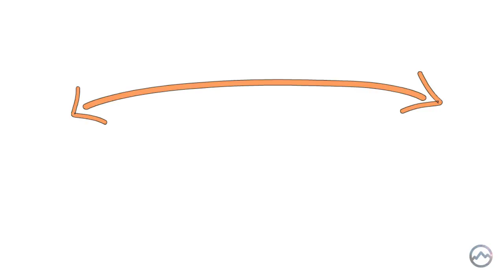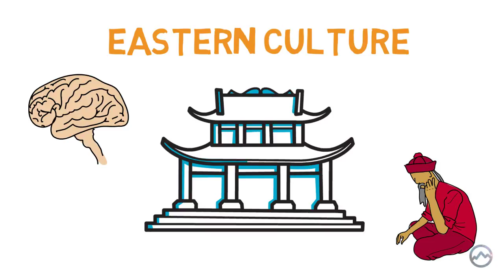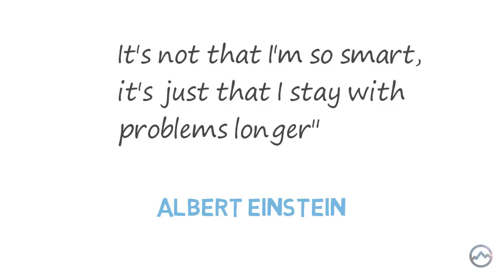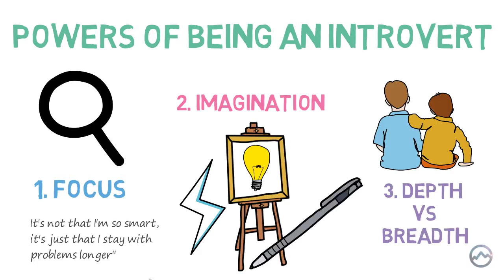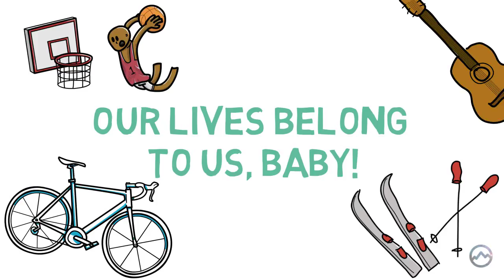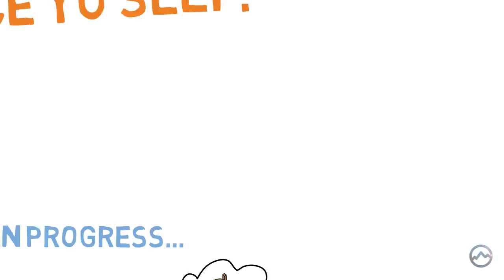THE POWER OF INTROVERTS | QUIET BY SUSAN CAIN | BOOK SUMMARY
In this video we explore the power of introverts in a world that can't stop talking and I reflect upon why I love being an introvert. Like most of western culture, I undervalued my personality type compared to more extroverted people. However, thanks to Susan Cain's book Quiet: The Power of Introverts in a World That Can't Stop Talking I learnt to appreciate how much value being introverted adds to my life.